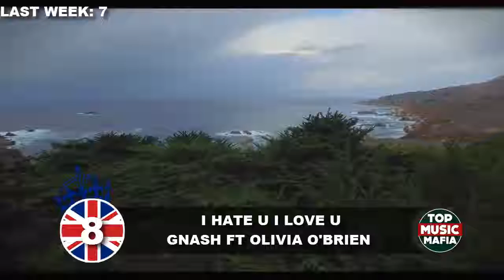Top 10 Songs of The Week- July 9, 2016 [UK BBC CHART]